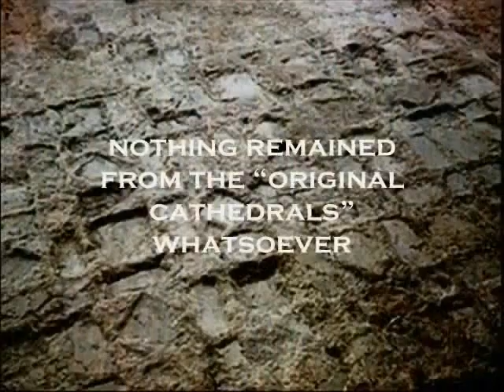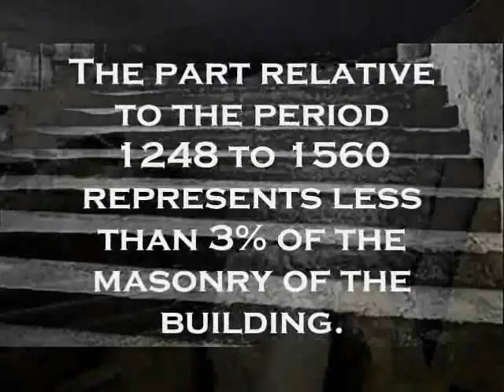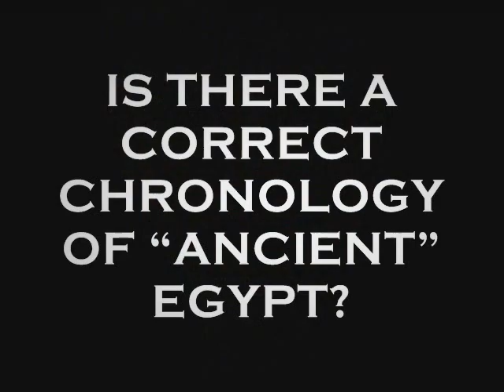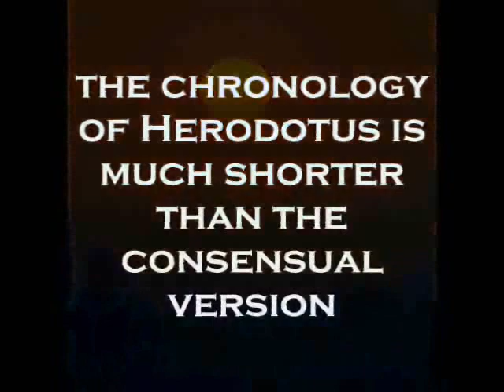Dating of Cologne, Ancient Egypt and chronologyof Herodotus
Palaeographic, radiocarbon, dendrochronological datings are wrong!

Let us enquire about the methods of dating used by the modern historical science and their veracity. What is the first one that comes to mind? Why, comparing objects that need to be dated to the ones resembling them that we already have at our disposal. Those, in turn, would be ascribed to a certain historical age in accordance with our existing sum total of knowledge concerning known historical artefacts that date to a certain epoch – one chosen a priori and also based on precedent, and so on, and so forth. A vicious circle rears its ugly head where we least expected it to be.

But what about independent dating methods? Palaeographic, radiocarbon, dendrochronological datings etc?  Surely they can be regarded as independent and veracious – and have been used to confirm what humanity already knows about history many a time? However, a closer look demonstrates this to be what historical science would very much like to be true, and just that. Palaeographic analysis, or a comparative study of written documents, happens to be the most subjective of all such methods, since an expert’s opinion means everything there – furthermore, it is also inevitably based on the existing chronology that has remained immutable ever since its introduction in the 16th century. The same is true about dendrochronology, which is the method that uses the wood of centenarian trees for dating purposes. The radiocarbon method, or C-14 analysis, remained the most trusted of them all until the comparatively recent discovery of a millenarian discrepancy in the dating results that the radiocarbon experimentation laboratories coyly disregarded.

Is there an independent method of dating any ancient object at all, then? As a matter of fact, there is, and its veracity cannot be doubted – the stars. We can calculate their positions backwards with any degree of precision nowadays, for as far back in time as we want to. And ancient star catalogues and horoscopes might just be the key to learning the real age when they were created. However, according to the genius mathematician Anatoly Fomenko, it turns out that this very age differs drastically from what it should be according to official history – and this is what his latest book: “History: Fiction or Science?” tells us in a very academic and perfectly straightforward manner. The plot doesn’t take long to thicken and lead us into an array of data brought to our attention by more natural sciences than modern history ever hoped or dreaded to interact with. We would surely get lost there, but the author drags us through to the realization of how different real history is from the consensual. Permanent paradigm shift guaranteed.